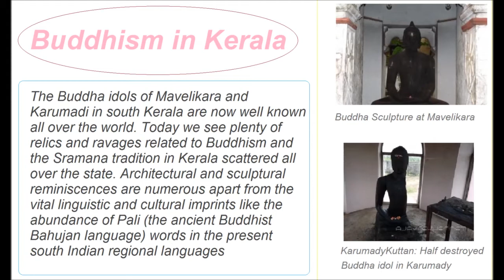Buddhism in Kerala | Explained in English with photos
Buddhism is the world's fourth-largest religion with over 520 million followers, or over 7% of the global population, known as Buddhists. Buddhism encompasses a variety of traditions, beliefs and spiritual practices largely based on original teachings attributed to the Buddha and resulting interpreted philosophies.

State Protected Monuments in Kerala
Buddhism in Kerala